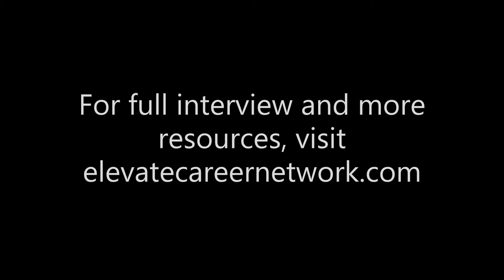Sharon's Intro - Partners Group, Woolworths Group, L.E.K. Consulting & Berkeley Haas MBA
Elevate is the most powerful and fastest-growing career recruiting platform for business, finance & investing careers, partnering with top professionals & firms in the world to provide training, recruiting, networking and advice for business & finance careers. We're partnered with professionals from the top 50+ IB, PE, VC and HF firms, as well as the top 40+ undergraduate and top 10 MBAs in the world.

Private Equity MBA Recruiting Panel 5